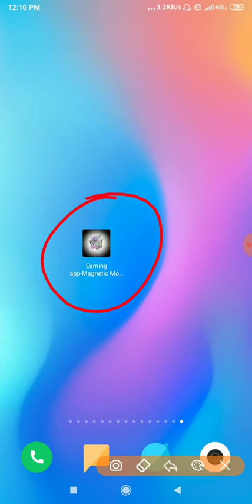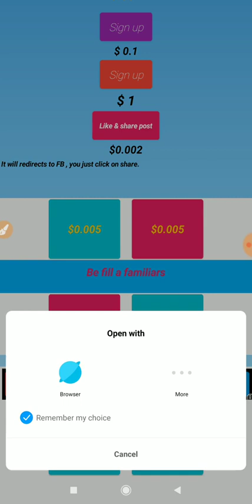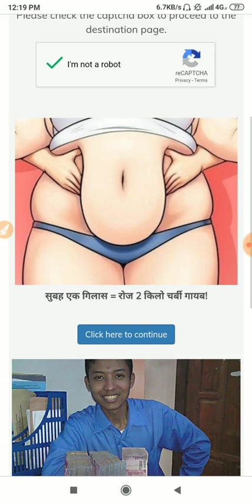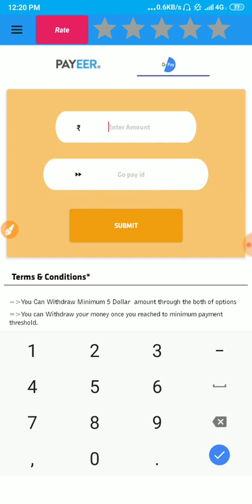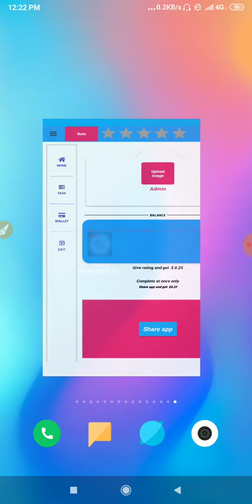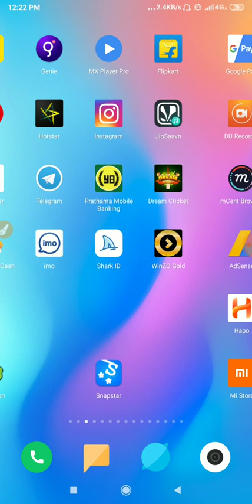Best New Self Earning App 2019 !! Top Earning App 2019 !! Paise Kamane Wala App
⏩REFER CODE⏩➡️

⏩You have a chance to get 1~99 rupees for free.

⏩Invite Friends on Genie & Earn Rs.10 Paytm cash on every Invite.